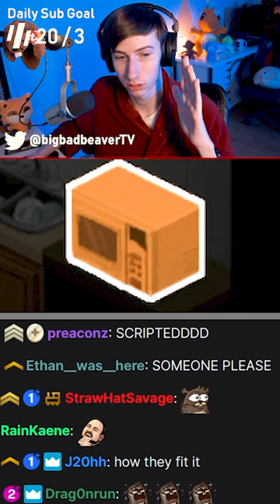Streamer Loot be like...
In Project Zomboid, I demonstrate the true meaning of streamer loot by finding two rare weapons in the most unlikeliest of places...